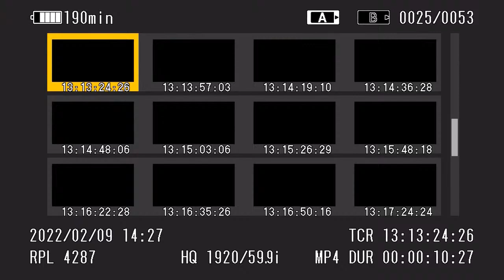Ministers of Emergency Preparedness, Transportation, Public Safety provide update on convoy